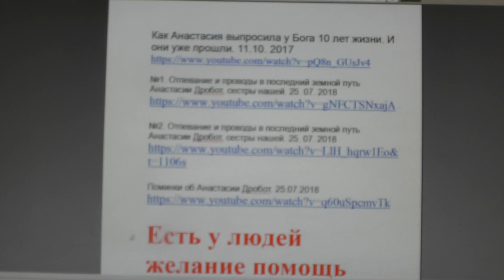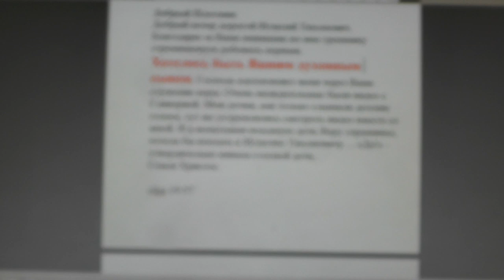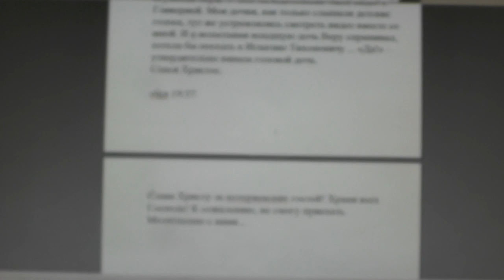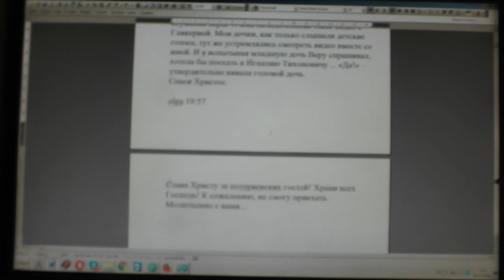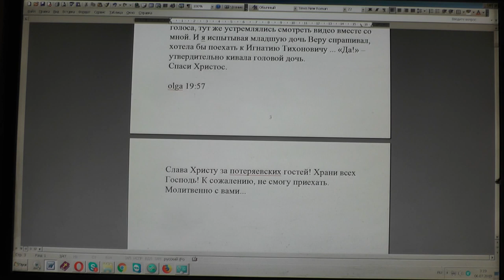№1297. События дня. Иак. 5: 9 Не сетуйте, братия, друг на друга, чтобы.... 05. 07. 2019